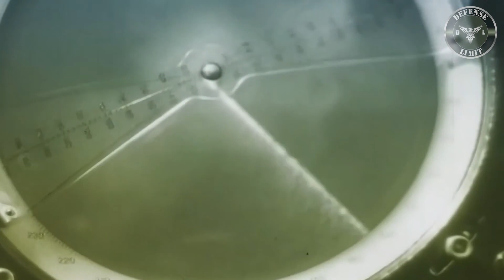The Latest Generation of Russian Mig-41 Combat Aircraft Using Stealth Technology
Mig-41 is a stealth interceptor/heavy fighter aircraft developed by Mikoyan. The aircraft is intended to replace the Mikoyan MiG-31 in the Russian Air Force in the mid-2020s. According to Russian defense analyst Vasily Kashin, the MiG-41 as a 5++ or 6th generation project.

the fighter would accept long-range missiles and be capable not only of shooting down aircraft and cruise missiles, but also of flying near space and threatening enemy satellites. It is also known that the MiG-41 fighter will be created using new stealth technologies, with a combat radius in the range of 600-1500 kilometers.

The main purpose of the promising MiG-41 interceptor is the detection and destruction of ballistic and cruise missiles, a variety of aircraft, from low-flying drones to low-flying orbiting satellites.